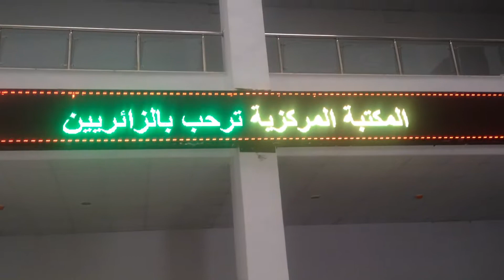ميتانويا الفيوم|ميتا نويا اول حدث لتبني الافكار بمحافظه الفيوم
تفضل بزياره  ميتانويا الفيوم|ميتا نويا اول حدث لتبني الافكار بمحافظه الفيوم  26 ابريل 2014